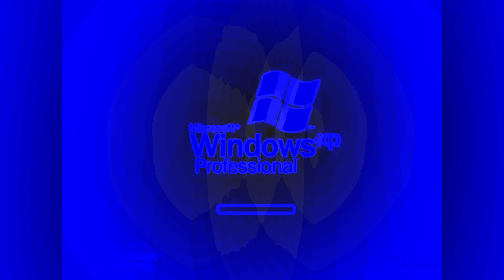Windows Startup and Shutdown Sounds in 4ormulator V29